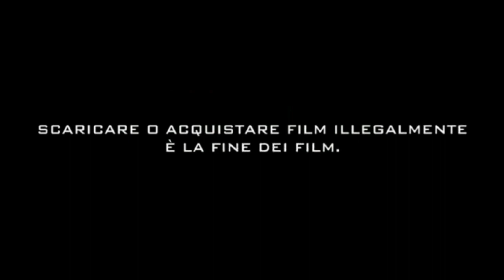Jonah Hex - Trailer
Jonah Hex - Trailer - Hex, known for having the right side of his face disfigured and wearing a Confederate army uniform, was a rough-and-tumble gunslinger and part-time bounty hunter whose adventures always ended in blood.
Jonah Hex first appeared in the early 1970s in the issues of All-Star Western before graduating to his own series in 1977 that ran for about 10 years. A new series was launched in 2005. The character also had a run in the 1990s that combined the Western genre with supernatural elements.